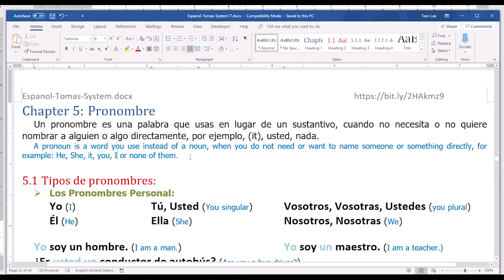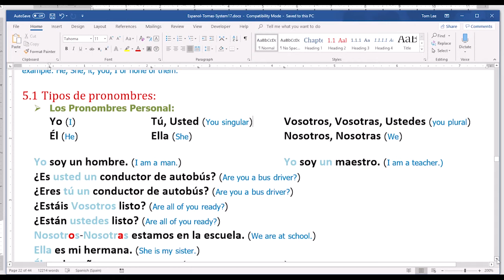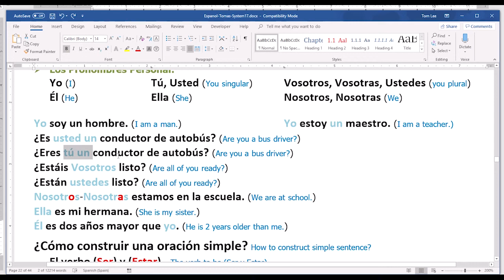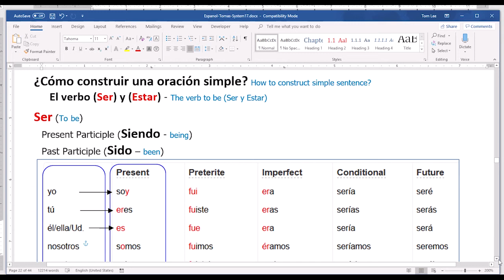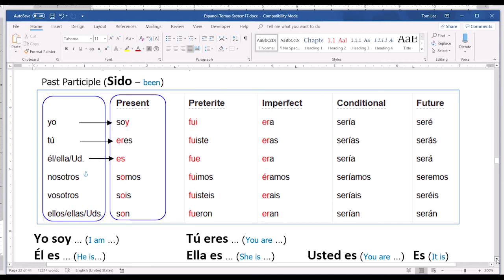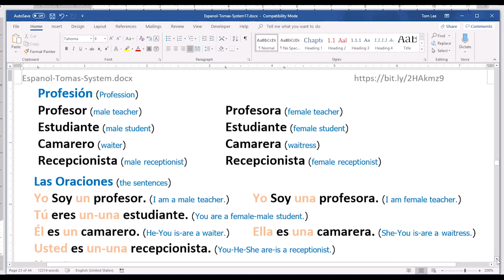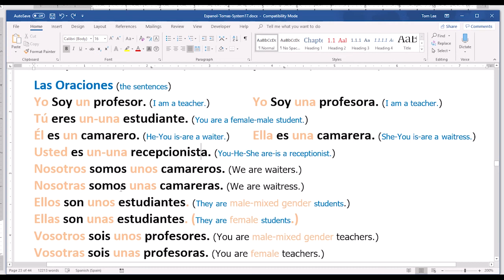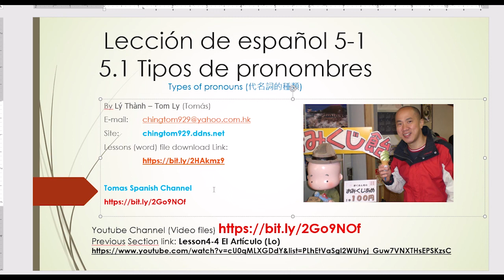Lesson5-1: Tipos de Pronombres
Pronouns in Spanish.
The pronouns I, You, He, She, We and They en espanol.